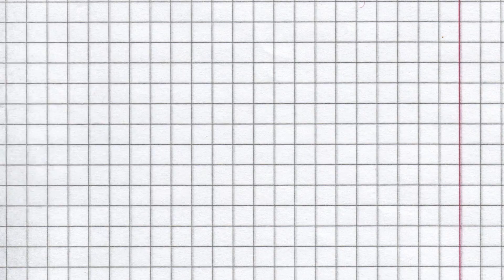Who is on the 'List of Jericho' (that we know of)?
Since it was basically the star of WWE Raw, we decided to dig deep... who is on Chris Jericho's 'List'?